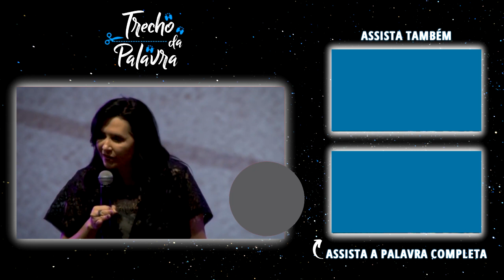SEJA LUZ | Ângela Sirino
Seja luz na vida de alguém. Faça a diferença. Deus te chamou para ser luz. Não seja só mais um, seja um agente de mudança e transformação na vida do próximo. Somos sal e luz na Terra.

Neste canal compartilhamos a Palavra de Deus. 🙌

* Foi tido todo o cuidado para garantir o maior redirecionamento possível para o canal de pregação da Ângela Sirino.